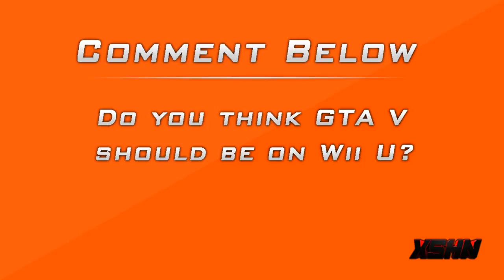GTA 5: Strauss Zelnick @ Wii U?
This commentary is over Strauss Zelnick (CEO at Take-Two) saying that GTA 5 will most likely not be on Wii U because of the mature content that will be in the game.

gta gta5 gta v gtaiv gta iv commentary Strauss Zelnick Wii U GTA5?
article information grand theft auto five 5 igta grand theft auto 5
grand theft auto v xshn thexshn